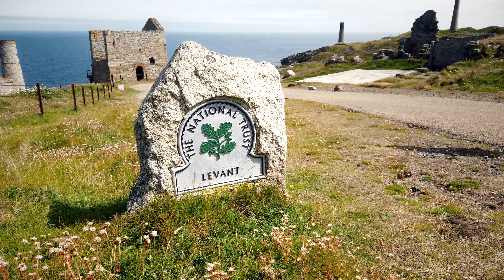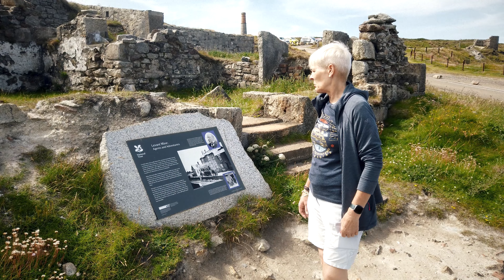Undersea Tin Mine and Arsenic Pastie - Cornish Vanlife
We get the knock from the National Trust in the early hours. A tour of the famous Geevor Tin Mine, (not a pastie mine) and attempt entry to St Michaels Mount.
Another great day in the van in Cornwall

Geevor Tin Mine was the last mine to work the famous St Just Mining District, the site of the largest number of undersea tin and copper mines in the world!